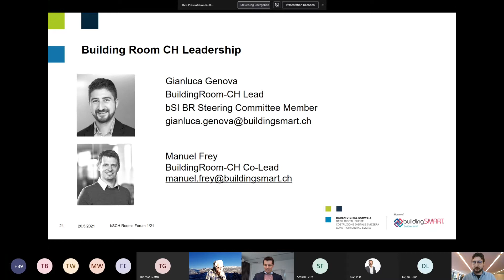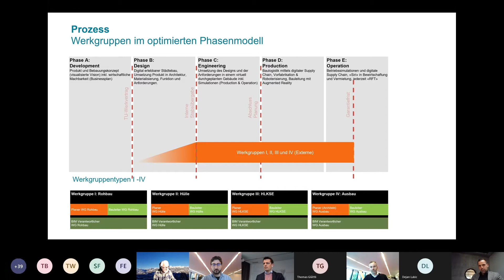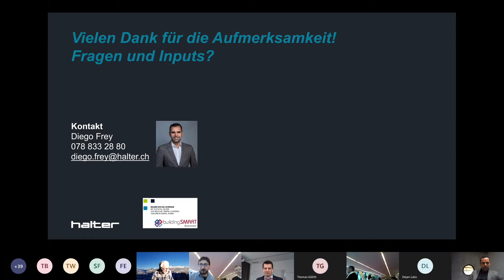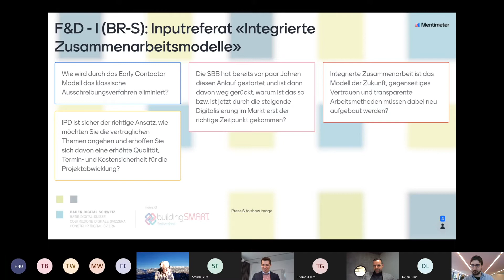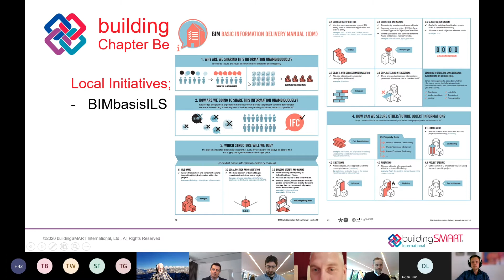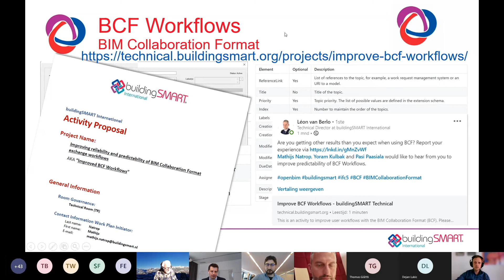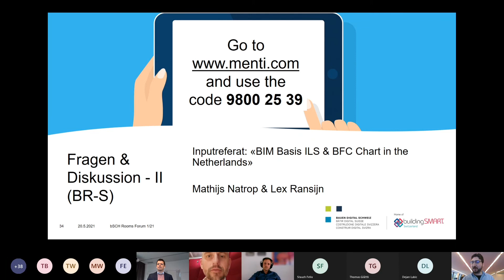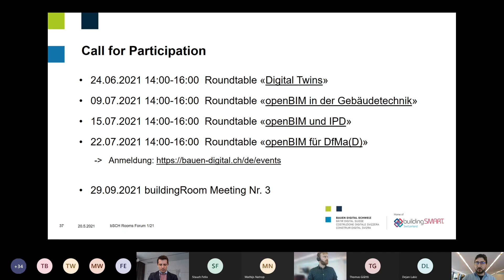bSCH Rooms Forum #1 2021: buildingRoom Session